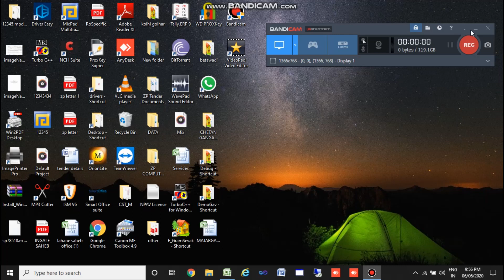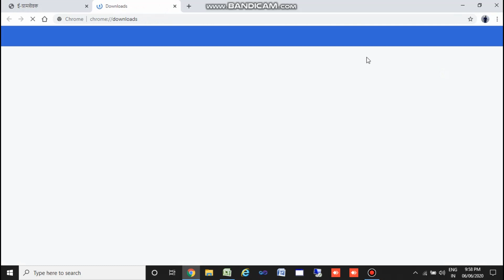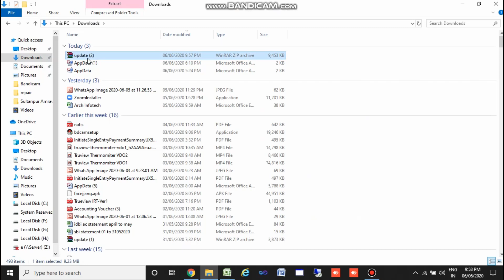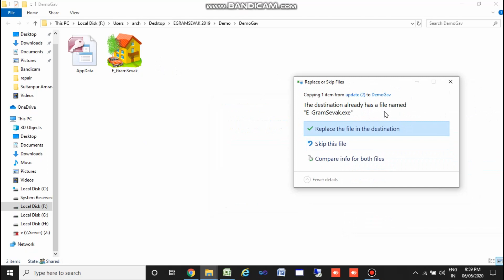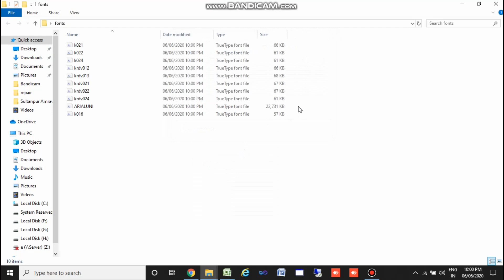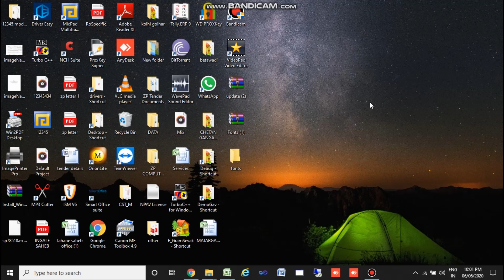Egramsevak supported file download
This video contains how to download and install supported file for egramsevak namuna 8 software  from website.